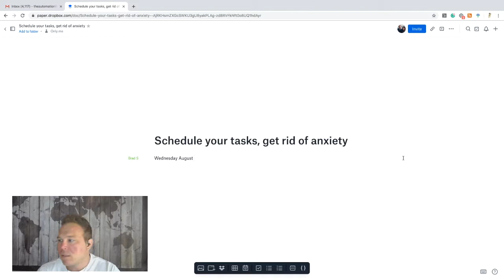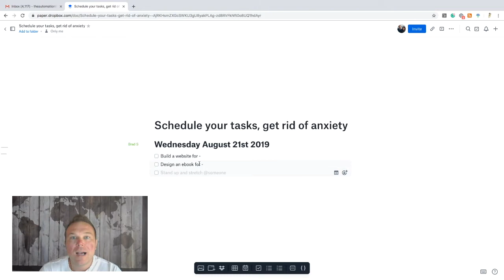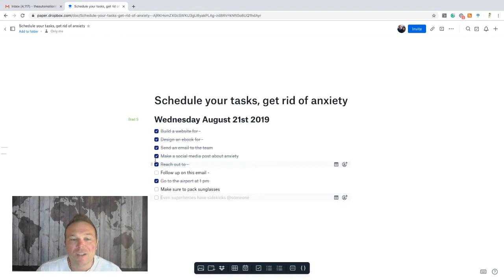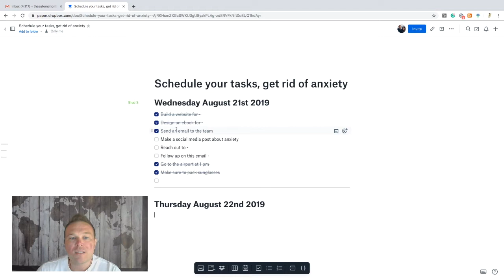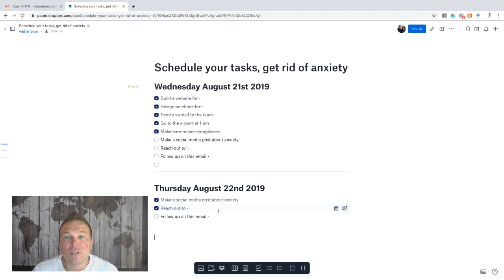Schedule your tasks, get rid of anxiety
In this video Brad Smith speaks about how he struggled with anxiety because he didn't have his days and weeks planned. Learn the strategy he took which helped him get rid of anxiety by scheduling his day on a checklist the night before.